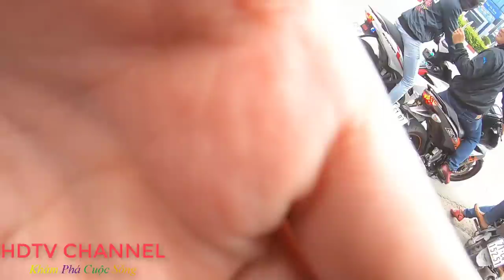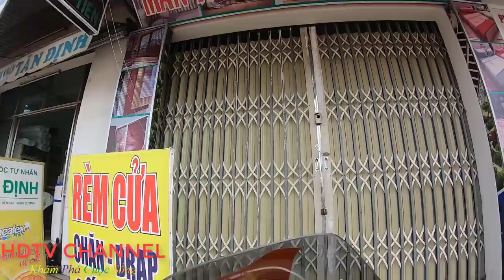Một ngày theo chân hiệp sĩ NGUYỄN THANH HẢI săn bắt cướp trên địa bàng Bình Dương | HDTV Channel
kính thưa quý vị và các bạn hôm nay mình được dịp theo hiệp sĩ Nguyễn Thanh Hải săn bắt cướp mình sẽ quay lại cảnh đi cho mọi người xem
Xin chào các bạn mình là Trường mình rất mê làm video kênh mình sẽ có những clip do chính tay mình quay và rất mong nhận được sự ủng hộ của các bạn.
Cảm Ơn Các Bạn Đã Tin Và Ủng Hộ Mình
© Bản quyền thuộc về HDTV Channel Vlogs